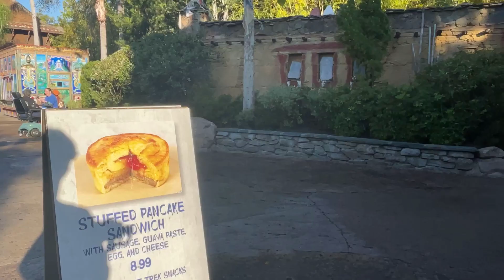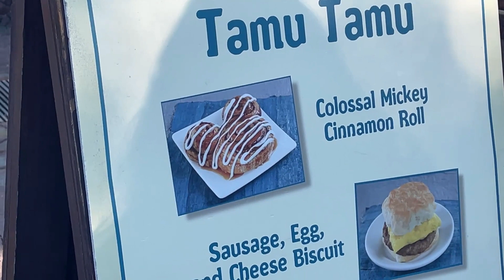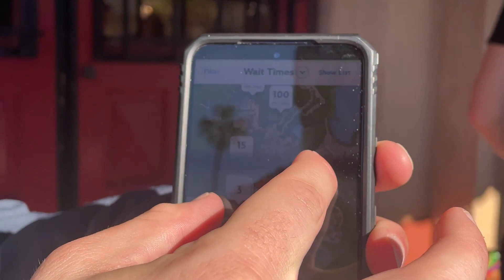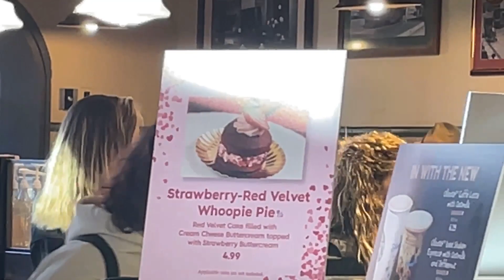4 Parks one day with Anthony part 1